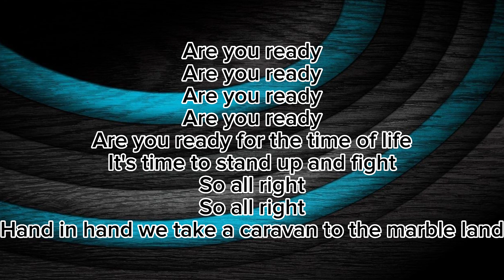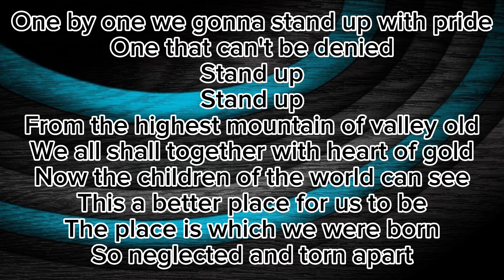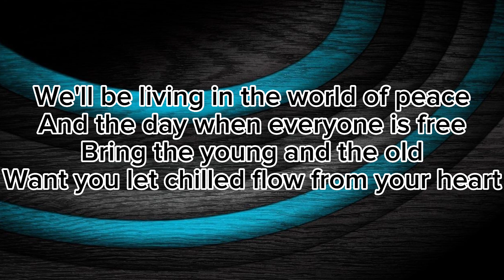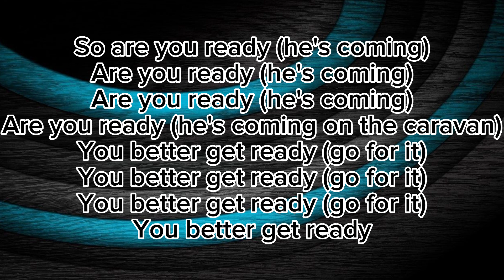Caravan Of Love - The Housemartins (Lyrics)